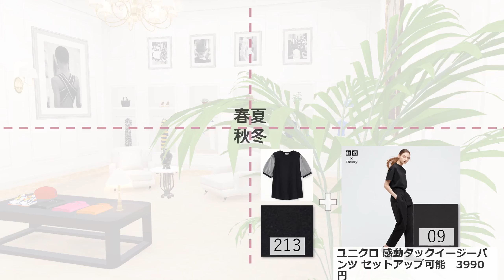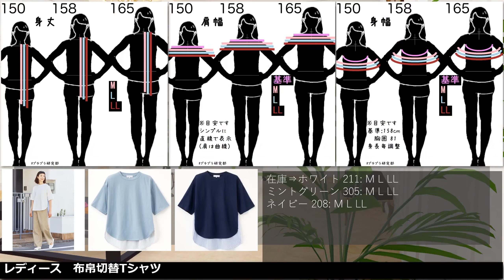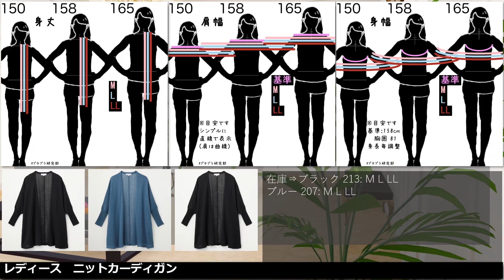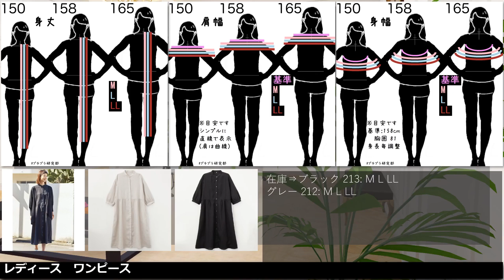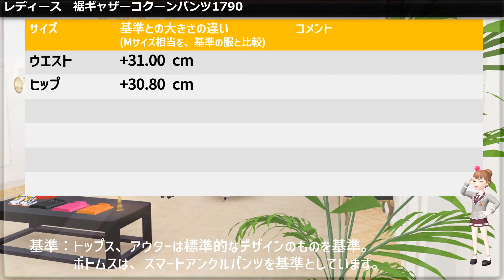【しまむら、しまパト】シーズンリーズンの新作が登場です。レディース(女性👩)の骨格診断、パーソナルカラー(イエベ・ブルベ)つきで、サイズ早見表(158cmほか)付きで紹介します。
しまむらの、SEASON REASON（シーズンリーズン）の春の新作が登場です！
レディース(女性👩)のアイテムを、「似合う色」と「似合う着こなし(コーデ)」の解説とサイズ早見表(150cm、158cm、165cm)付きで紹介します。

動画をタップしてくださり、ありがとうございます。
「かわいい」「きれい」なのに、「コスパいい」。
こんな服を、みなさんと一緒に共有していきたいと思っています。

カメラで撮るだけで、パーソナルカラーがわかるアプリができました。

【iPhone 】App Storeで公開できたらいいなと思います。

00:00 表紙

00:05 オープニング

00:17 サマリー

00:27 レディース　袖レースTシャツ

00:49 カラー

01:23 レディース　前身レースTシャツ

01:45 カラー

02:19 レディース　袖ジャガードTシャツ

03:17 レディース　裾出しボーダープルオーバー

04:07 レディース　布帛切替Tシャツ

05:07 レディース　裾ラウンドTシャツ

06:05 レディース　裾ラウンドボーダーTシャツ

06:57 レディース　リップルワンピース

07:49 レディース　ストライプ切替えワンピース

08:39 レディース　ニットカーディガン

09:33 レディース　シャツ

10:39 レディース　シャツ

11:29 レディース　ワンピース

12:23 レディース　レイヤード風パンツ

13:15 レディース　裾ギャザーコクーンパンツ

14:07 レディース　シアーシャツワンピース（しまスタ）

15:13 終わり

15:27 登録

レディース　裾出しボーダープルオーバー

レディース　裾ラウンドボーダーTシャツ

レディース　ストライプ切替えワンピース

レディース　裾ギャザーコクーンパンツ

レディース　シアーシャツワンピース（しまスタ）